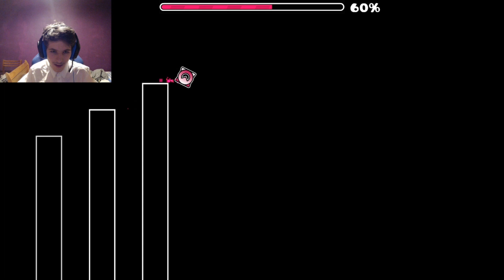Geometry Dash AzaFTW And Wave CHALLENGES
Title: Geometry Dash AzaFTW And Wave CHALLENGES

Geometry Dash►AzaFTW

Thumbnail Maker►